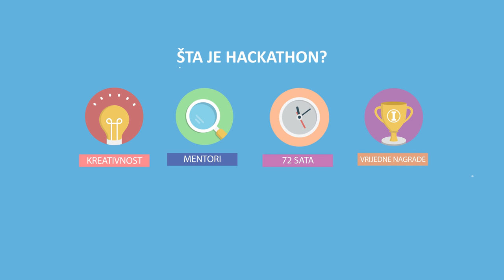Hackathon - Zajedno postižemo više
Hackathon - Zajedno postižemo više je takmičenje u kreiranju društveno korisnih web i mobilnih aplikacija, koje će se održati od 6-8. novembra 2015. godine na Elektrotehničkom fakultetu u Sarajevu. Zajedničko za sve hackathone je nevjerovatna energija, upornost, inspiracija i kreativnost učesnika koji za jako kratko vrijeme kreiraju aplikacije upotrebljive krajnjim korisnicima, a specifično za naš hackathon je da će učestvovati mješoviti timovi iz različitih disciplina.

Hackathon - Zajedno postižemo više organizuju Američka ambasada u Sarajevu, Elektrotehnički fakultet Sarajevo i Udruženje studenata elektrotehnike Evrope EESTEC LC Sarajevo, a namjenjen je mladim ljudima od 18-24 godine iz čitave Bosne i Hercegovine.

zpvhackathon.eestec-sa.ba